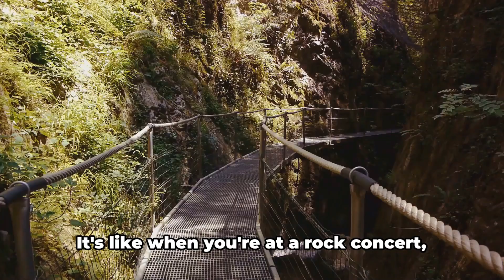Engineering Blunders - The Hilarious Truth About Galloping Gurdy Bridge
When I was taking engineering classes in college as many of you probably did as well - you encountered a video about galloping gurdy and her collapse.  Your professor tried to explain to you that the bridge fell due to the resonance frequency of oscillation caused by the high winds hitting the bridge.  Now you'll understand the real reason she fell.